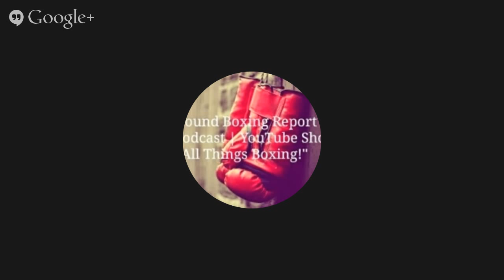Pound 4 Pound Boxing Report #77 - The Return of Kell Brook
With no real significant fights happening this past weekend, we will largely focus on Boxing that's happening this weekend as well as the news of the week. So with that being said we will discuss...

Boxing News
- Marco Huck will make his Boxing debut in June.
- The upcoming James DeGale vs. Andre Dirrell bout lands in Boston.
- Audley Harrison announces his retirement.

Boxing Previews
- Kell Brook vs. Jo Jo Dan
- Jhonny Gonzalez vs. Gary Russell, Jr.
- Jermell Charlo vs. Vanes Martirosyan
- Juan Francisco Estrada vs. Rommel Asenjo
- Donnie Nietes vs. Gilberto Parra
- Nonito Donaire vs. William Prado